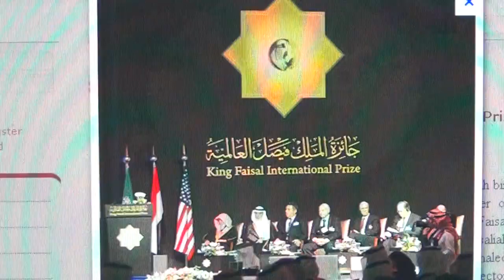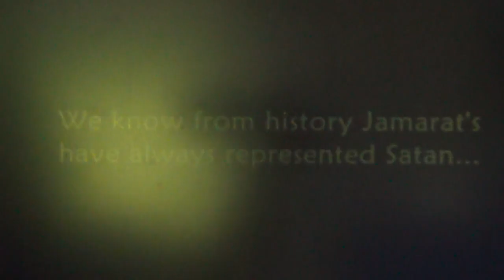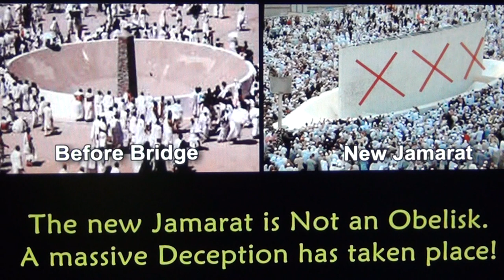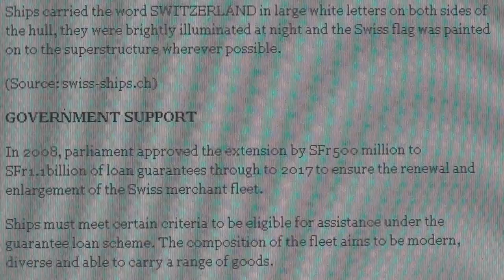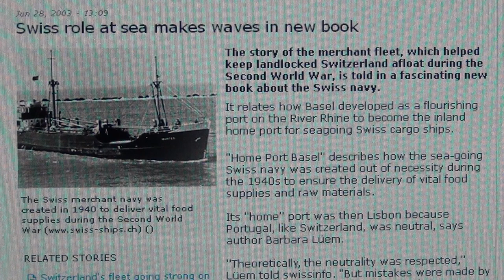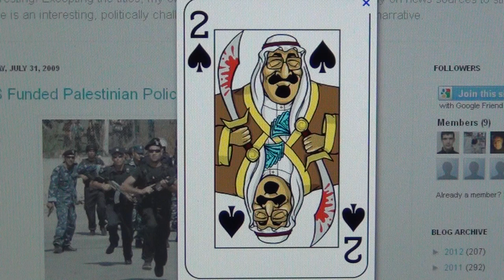Standard Oil, Al Saud, Swiss Banks, Bush, British Royal Family, Jamarat, WW2, Nazis & Eva Braun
The biggest discovery of the 20th century happened on March 3rd 1938, when the biggest oil reserve was found in the arabian desert enabling WW2 with annexation of Austria 10 days later on March 12th 1938, first oil export tanker leaving Saudi Arabia on April 30th 1939, Ibn Al Saud delegation in Germany on June 17th 1939, WW2 September 1st 1939.